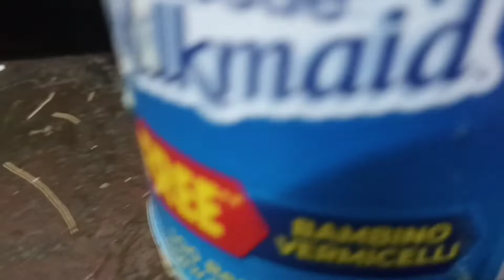COOK WITH SYEDA SAJIDA SHEER QORMA delicious COOK WITH SYEDA SAJIDA